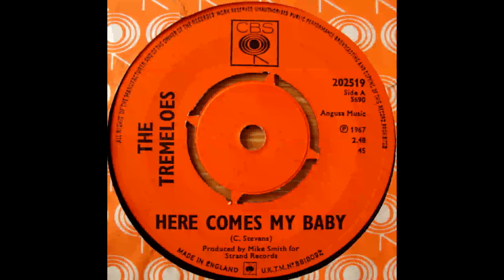The Tremeloes - Here Comes My Baby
Released: 1967
Country: Canada
Label: Epic – 5-10139